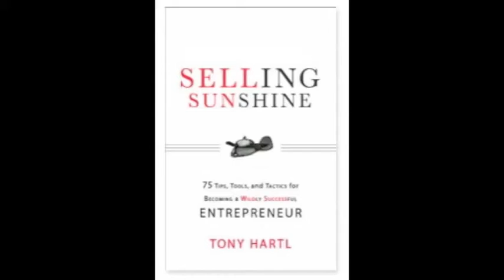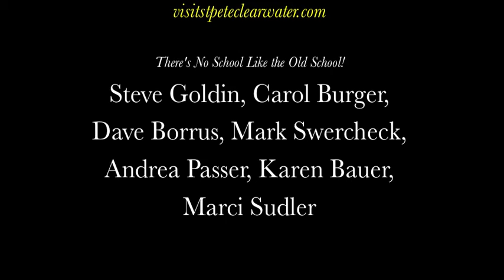'Selling Sunshine' author Tony Hartl has tips for entrepreneurs! (Interview)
Frankly, it would have been easy to pass on Tony Hartl's new book, Selling Sunshine: 75 Tips, Tools, and Tactics for Becoming a Wildly Successful Entrepreneur.

I say that with all due respect, but the truth is that the accomplishments of small business entrepreneurs often get overlooked in a marketplace where bigger is always thought to be better...